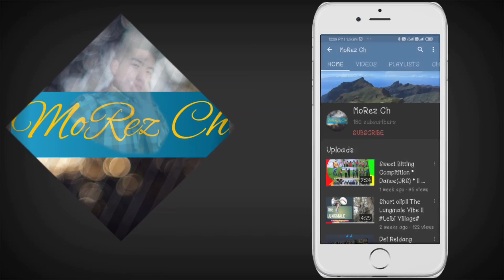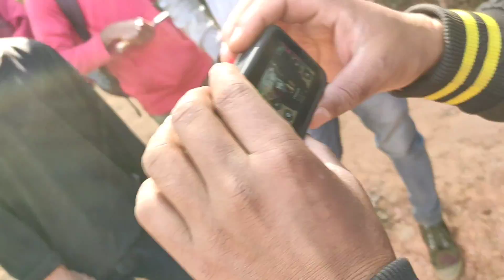Journey to Tlhung Shapuk